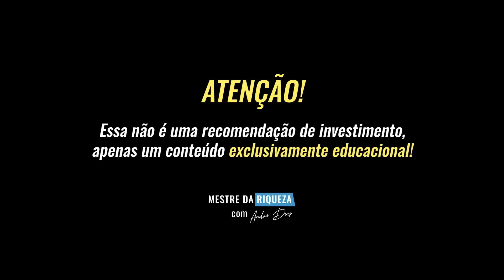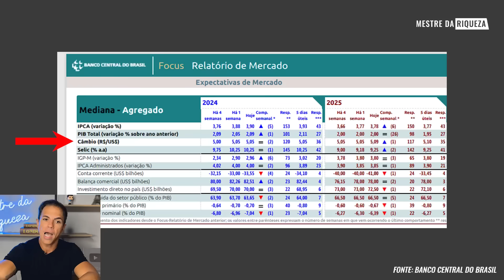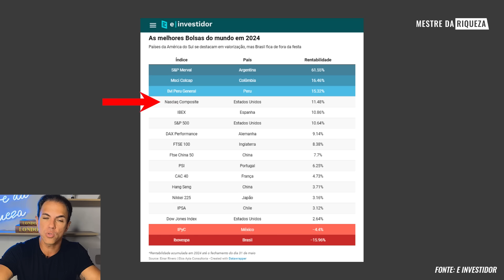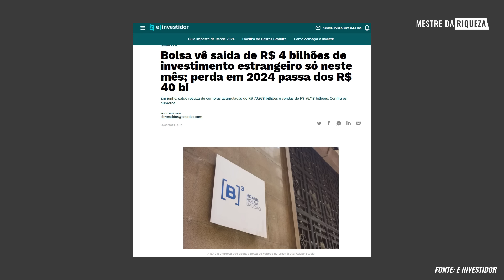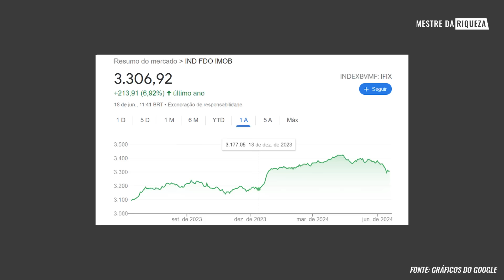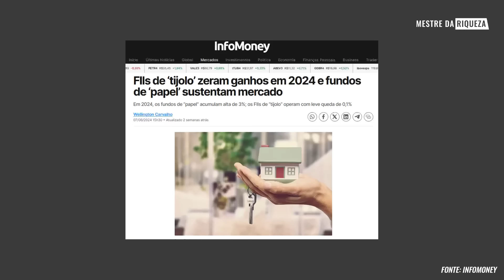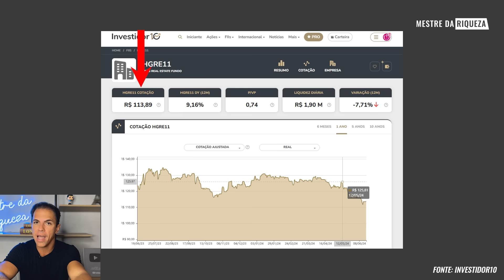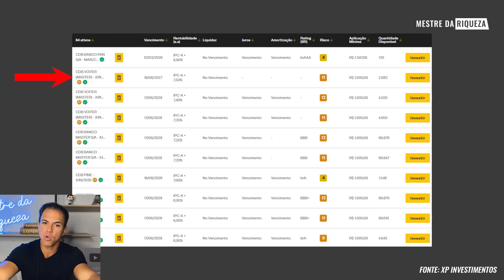TAXA SELIC NÃO CAIU! TOP 5 INVESTIMENTOS PARA FAZER HOJE!